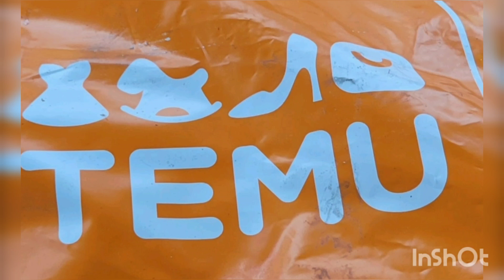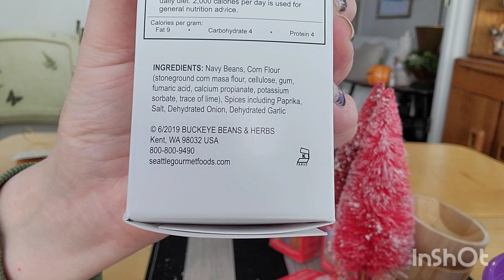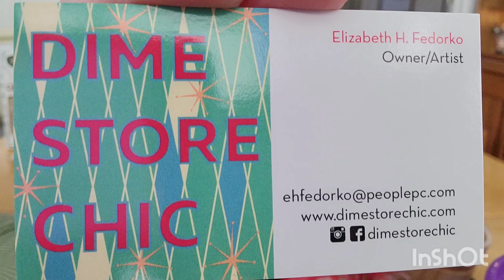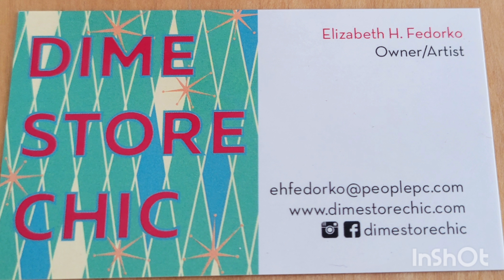Treasure Hunting: ROSS, Walmart & THRIFT Haul with Retros and Temu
epic haul from Temu!👻🎃
⬇️Download the Temu app to get 💰100 coupon bundle via the

Product Links:

these are FAB!

ratchet wrench

haul 2023temu reviewhuge temu haultemu reviews 2023temu unboxingis temu a scamis temu legitis temu worth ittemu shoppingtemu appchristmas decor 2023hobby lobby christmas decorhobby lobby shop with meHobby lobby christmas 2023new dollar tree hauldollar tree haulsDollar tree haulcrafting in minecraftcrafting recipecraftsCraftingTemu hauljewelry collectionmassive temu hauldiy activitiesdiy projectsdiy ideasDiyTemu healthJewelry collectiontemu jewelry haulTemu jewelryis temu safeis temu realtemu shopping haulis temu legit websitetemu scam
@inthecart @itsTishTimetreasureblythe dollscustom blythe dollBlythe dollis temu legit moneytemu reviews and complaintstemu app real or faketemu app reviewstemu app legitthe truth about temuchristmas decor ideasChristmas decorations 2023walmart shop with mewalmart home decorWalmart decorWest elmthrift haulthrifting vlogthrift with meThriftingcome thrift with me